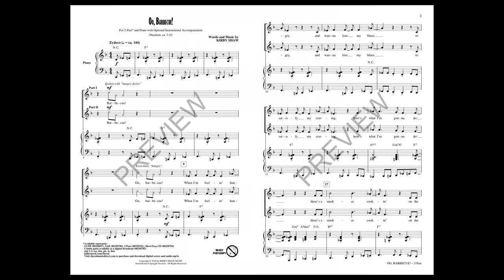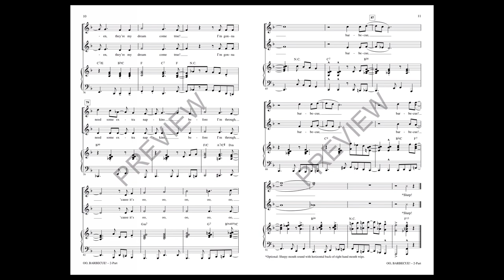Oo, Barbecue! (2-Part Choir) - by Kirby Shaw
2-Part voicing with SATB recording

With a really hot band scored for horns and rhythm section, a super hot and driving “Zydeco” style and crazy, fun lyrics this will be both the singers and audience favorite. A perfect change of pace for your show or concert.